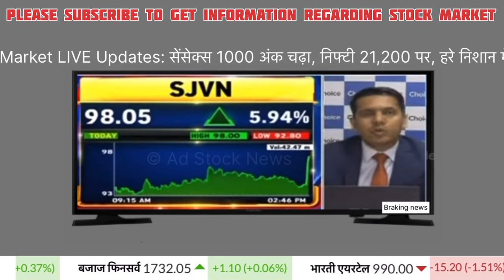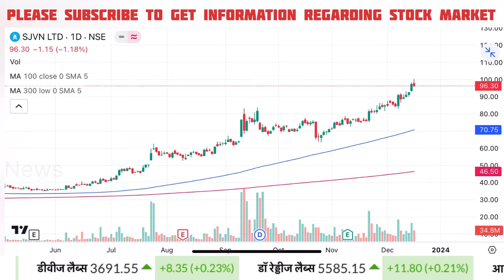SJVN share latest news | Sjvn share target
sjvn share malayalam
sjvn share latest news malayalam
sjvn share buy for 100 target
sjvn share details
sjvn share latest target
sjvn share buy for next target
sjvn share target tomorrow
sjvn share next target 100
sjvn share price target
sjvn share target for tomorrow

Cnbc Awaaz, Zee Business, At Now Sawdesh, Best Pick Anil Singhvi Stocks Analysis, Sanjiv Bhasin Best Picks, Prakash Gaba Stock Analysis Best Picks, Gaurang Shah Stock Analysis